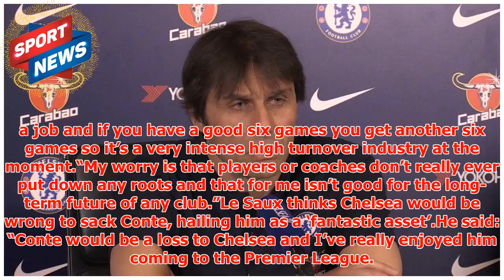Graeme Le Saux slams Chelsea policy as Antonio Conte fights for his job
► Italian Conte looks increasingly likely to leave Stamford Bridge at the end of the season, if not be...
► PLL:
► Photo & Content Source :